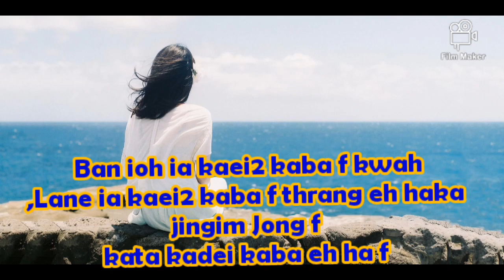Banklet ia kino2 kibangi ieid eh haka mynsiem kata kadei kaba eh tam haka jingim,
Ban klet iaino2 i ba ngi ieid eh haka jingim kata kadei kaba eh tam#prlok sngewbha kyrshan ia nga ba ngan nanga lah ban thoh shuh2 iaki status WhatsApp video sha phi kyrshan da kaba like subscribe shere#